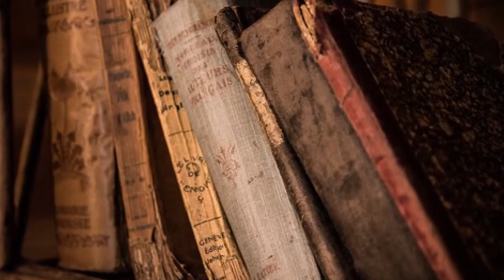David Persaud - Whose Is It? - Original Spoken Word Poem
CREDITS
Spoken Word Poem: David Persaud
Video & Photo: pixabay